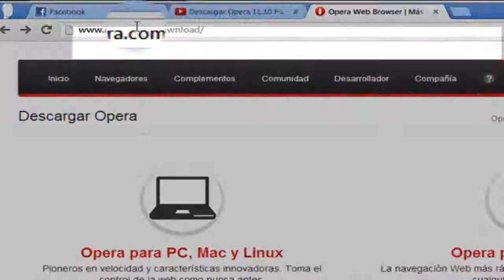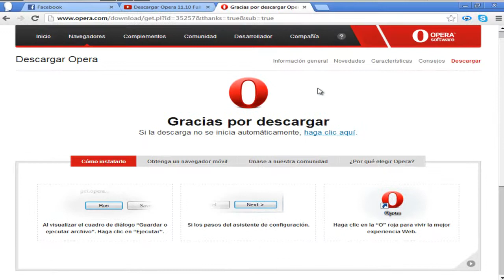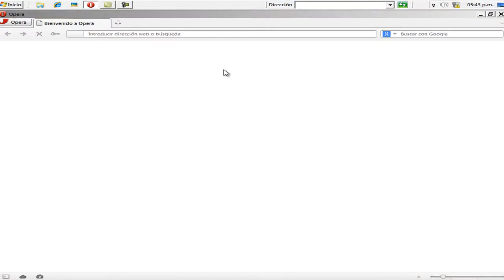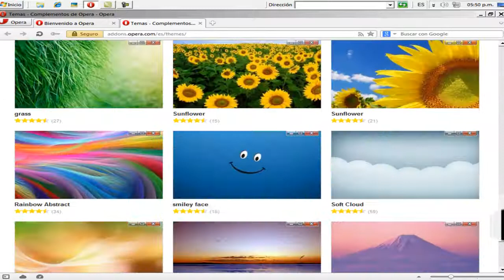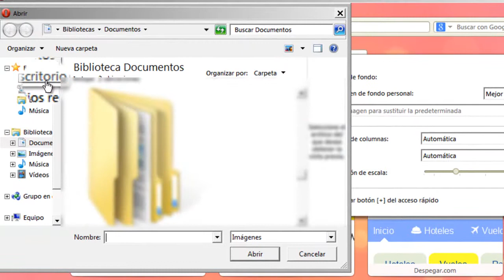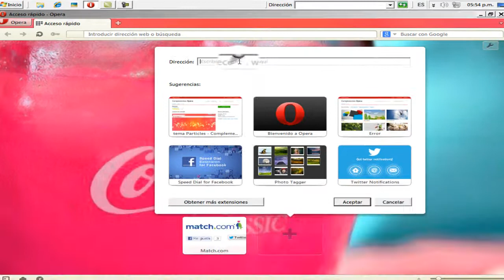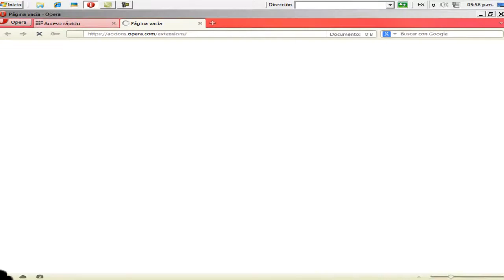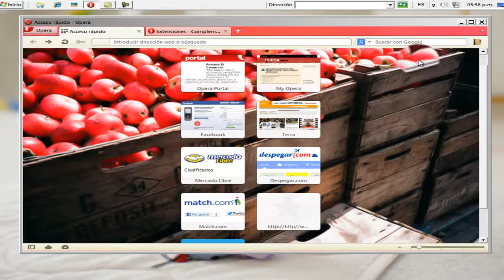Descarga , Instala y Personaliza Opera Plus (FULL SPANISH)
Este nuevo navegador Opera 2O12 , este es 1OO% mejor que otros navegadores como : Internet Exploret , Mozilla Firefox , Google Crhome y entre otros mas que conoscan ... , este navega de una forma SORPRENDETE

Descarga YA !!

Espero su LIKE , SUSCRPCION Y COMENTARIO !    :)